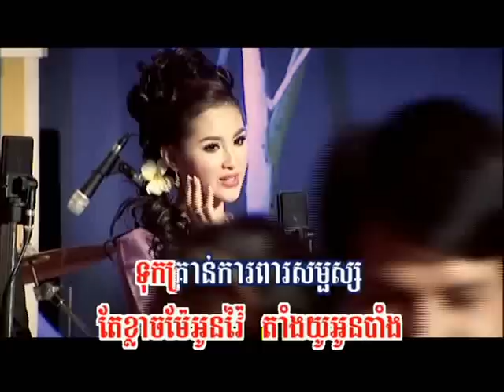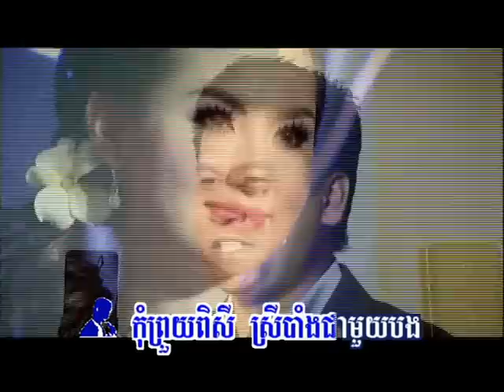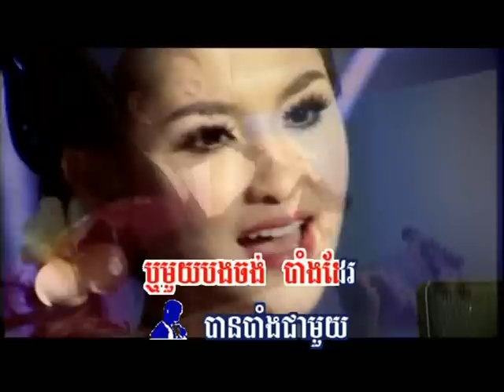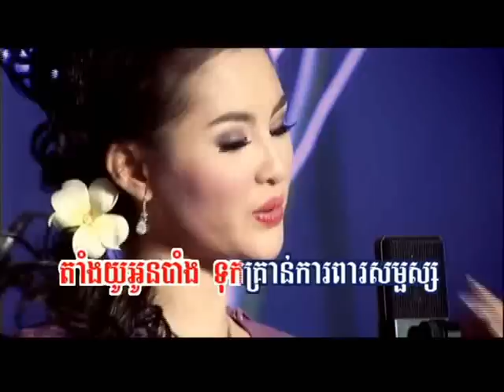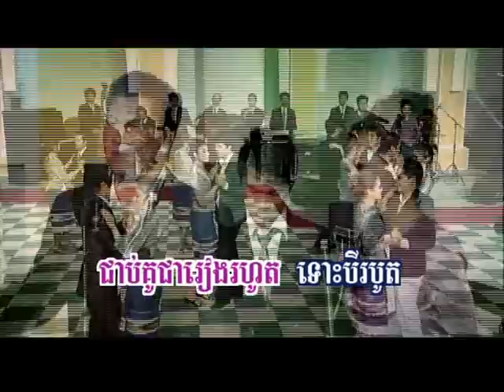Tang Yu Snaeh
Artist: Sokun Nisa, Rin Saveth